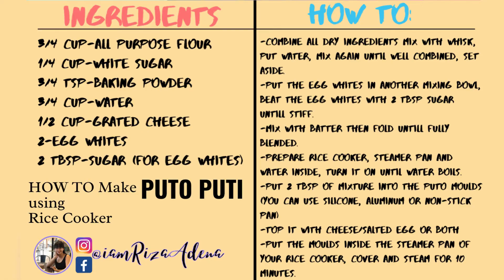#2 How to Make Puto Puti using Rice Cooker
I challenged myself to do 365 recipes,usually Filipino favourite dishes and desserts, so you can have a dish a day and not think about it!

Recipe #2 of 365 HOW TO MAKE PUTO PUTI using Rice Cooker

If you have leftover egg whites from you Leche Flan or any baking not requiring egg whites, this is the perfect dish/snacks to make.

It is very Filipino to think of ways to make dishes to avoid wasting food and a testament to Filipino creativity
 in food preparation.

This is our take on making Puto Puti using only your rice cooker so you can do it right now.

😉 You’re welcome.

HOW TO MAKE PUTO PUTI using Rice Cooker Recipe

INGREDIENTS:
3/4 cup-All purpose flour
1/4 cup-white sugar
3/4 tsp-baking powder
3/4 cup-water
1/2 cup-Grated cheese
2-egg whites
Another 2 tbsp-white sugar

HOW TO:
*combine all dry ingredients,mix using whisk *add water, mix using whisk or mixer until we’ll combined. Set aside.
*Put the egg whites in another mixing bowl, beat the egg whites with 2tbsp sugar until stiff.
*mixed with batter then fold until fully blended.
*prepare rice cooker, steamer pan and water inside, turn it on until the water boils.
*put 2 tbsp of mixture into the puto moulds (you can use silicone, aluminium or non-stick moulds)
*top it with cheese/salted egg or you can put both.
*Put the moulds inside the steamer pan of your rice cooker Cover and steam for about 10min.

I am also open to any suggestion on what you want me to cook at Home.
I may also do videos on Home Chores hacks and Wife /Mom duties.

Your comments will be my lifeblood so please suggest away.